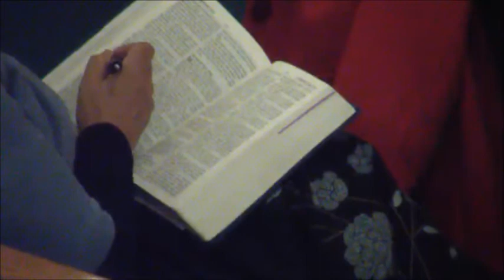WOP Prayer Promises